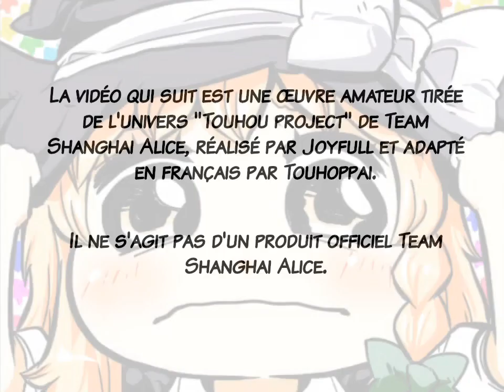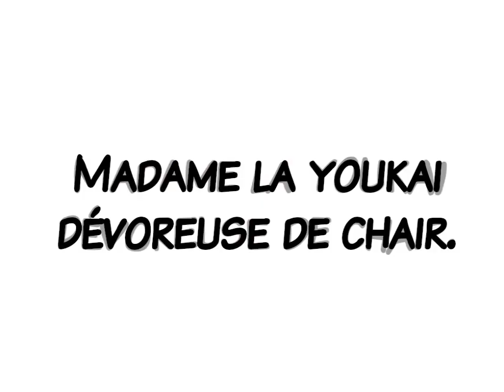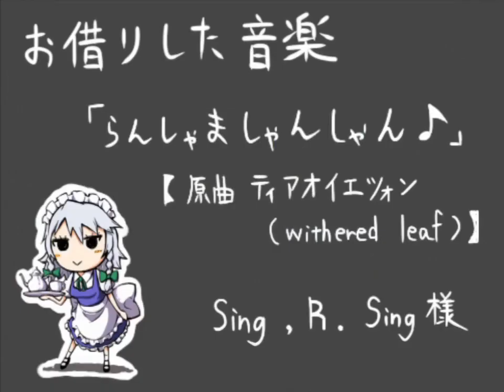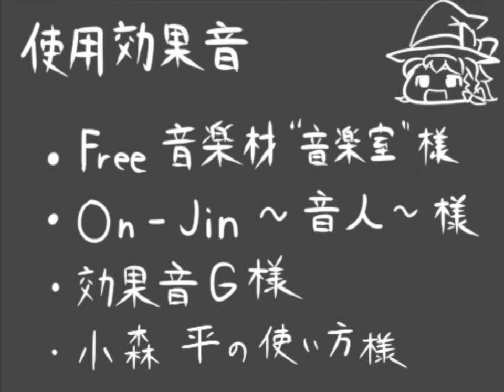Osana Reimu 3 ~ Court métrage d'animation touhou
Yukari se rend au temple Hakurei pour y célébrer la résolution d'un incident.
Elle y découvrira Rumia et se remémorera leur rencontre...

Cet anime Touhou amateur a été animé par Joyfull et ) et doublé en français par Touhoppai Il s'agit d'une fanfiction.

🎤 L'équipe Touhoppai 🎤

🎉  Remerciements 🎉

et bien entendu:

Joyfull et ), pour ses histoires passionnantes et son dévouement à l'enrichissement du folklore Touhou

Les nombreux contributeurs à la bande son utilisée pour cette animation

ZUN ), pour avoir créé Touhou 🍻

0:00 retrouvailles
1:48 rencontre
4:39 captive
11:14 générique de fin
12:26 ce qui me comble

FAQ:

* Pourquoi avoir choisit le nom touhoppai ?
- Beh ... on fait du Touhou. Ça, c'est acté. Et puis ... on veut désigner personne mais c'est Valshamr qui a proposé le nom. Voilà, voilà.

* À quand remonte la première recette de bière ?
- Ce serait vers 1800 avant notre ère qu'une recette de bière aurait été inscrite dans un poème sumérien à la gloire de la déesse de la boisson et de la bière, Ninkasi. Comme quoi, les poèmes ont parfois plus d'un tour dans leur sac.